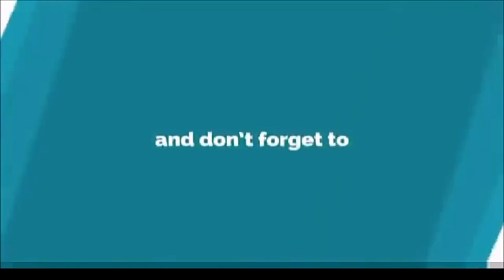Khiladi returns sambalpuri video